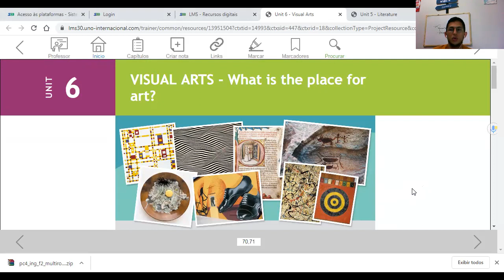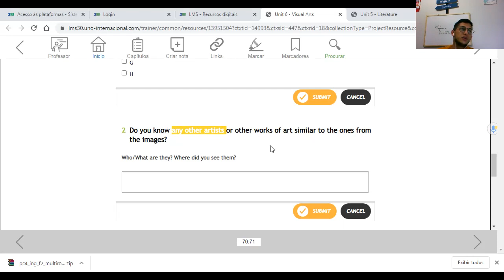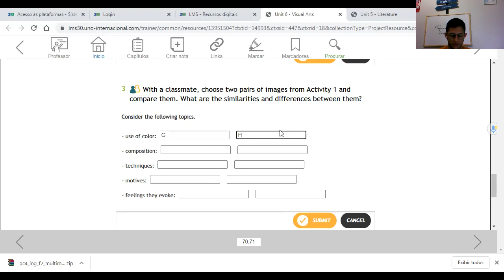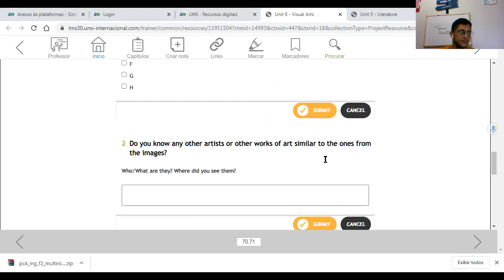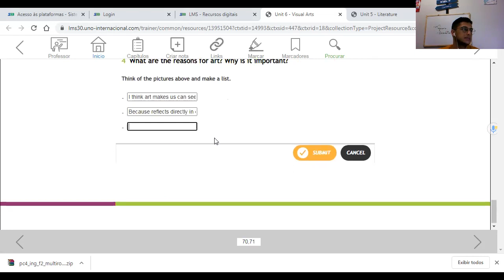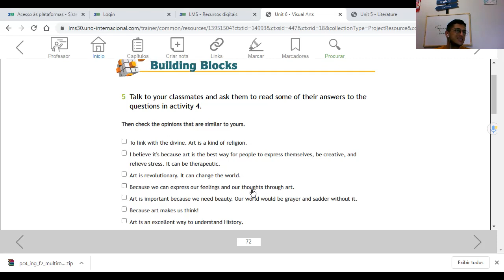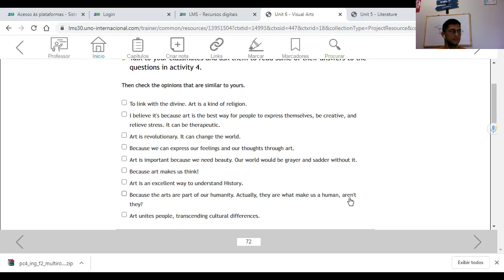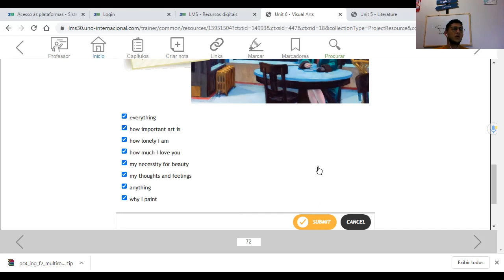9º ano Visual Arts